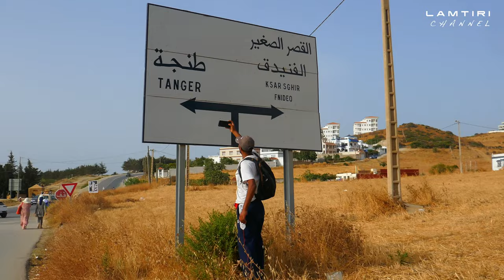Melousa Laksar Seghir ملوسة الحطبة القصر الصغير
مسار 29 كلم من ملوسة للحطبة، مسار صعب وجميل في آن واحد.
الانطلاقة من كاستيا، طنجة، حافلة رقم i16 الساعة 7 صباحا
الوصول الى ملوسة
بداية المسار 7.45
الوصول الى الحطبة المطلة على شاطئالزهرة، على بعد بضعة كلمترات من القصر الصغير. 6 مساء.
المسار على العموم كان صعبا بصراحة، في مواجهة العديد من التحديات.
الطقس الحار في شمس أغسطس،
 التضاريس الوعرة، احجار واخطار الانزلاق في منحدرات خطرة، واجتياز غابات كثيفة
صعود بدون استراحة لساعات.
مع الاشارة الى الايقاع العالي للاخوين البطلين، محمد العربي الدهدوه ونور الدين نزار.
وبتحدياتها، وصعوبتها، كانت الخرجة رائعة وناجحة جدا.
ميزات جعلت من الخرجة متعة وسعادة:
بشرب مياه عيون باردة على الطريق،
باكل فواكه طرية موجودة بوفرة قطفناها بشغف من الاشجار ، تين وتوت اسود
بهواء عليل ينفح وجوهنا بعض المرات يبعث في ارواحنا سرورا وقوة ونشاط.
بحواراتنا الانسانية العميقة مع الفلاحين الذين كانوا رغم سنهم يتمتعون بصحة جيدة جدا.
بوقوفنا واستراحاتنا تحت الاشجار، وغذائنا اللذيذ عند نزولنا الاول من القمة بحساء تقليدي وسلاطة وشاي اخضر في مطعم في الغابة قرب عين ماء بارد رائع
ملاحظة، قرار الخرجة كان عل الساعة 12.30، حيث نهضت لتهييء الملزمات.
بالرغم اني نمت لساعة واحدة فقط، لم يؤثر ذلك كثيرا والحمد لله على الايقاع الذي سرنا به.
الاخوان كانا في مستوى عالي بصراحة، واشير بالضبط لفترة كنا فيها متعبين جدا عند وصولنا لقمة التلال مع الحرارة المفرطة، كانت دهشتي كبيرة حين انطلق الاخ نور الدين وهو يجري صاعدا الى اعلى لمسافة ليست بالقصيرة من اجل الوقوف لاخد صورة. والجدير بالذكر انها لم تكن المرة الاولى.
هنيئا لنا كلنا بهذا الانجاز الجميل المتواضع، ولا يفوتنا ان نعبر باحترام وتقدير وتشجيع قوي صادق لمحبي الطبيعة ولجميع الرياضيين عشاق التحديات.